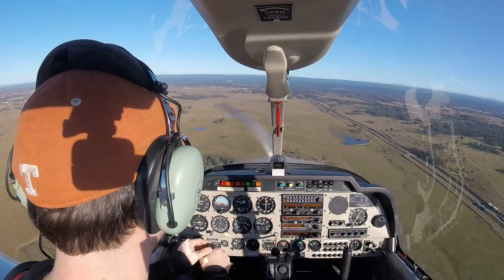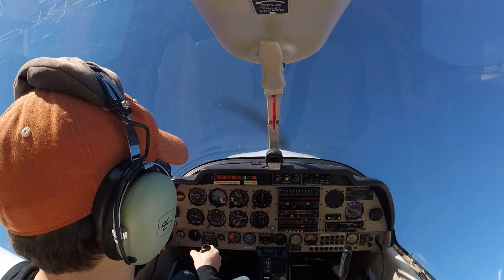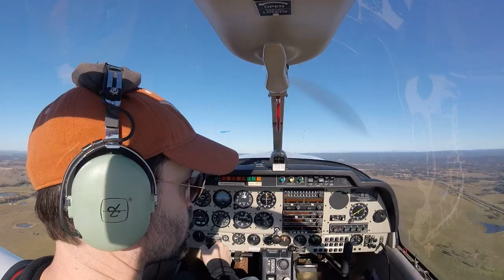RPL lesson 26 (solo aerobatics, practice forced landings, crosswind landing)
After being cancelled four times due to smoke and wind, I finally got to do the solo version of lesson 25. I'm glad I did the crosswind training yesterday! When I got back there was more crosswind than I got to practice yesterday (10 kt gusting to 20 kt today), and I would have been pretty nervous otherwise. But it was no big deal; screwed up the first a bit (blown out, didn't flare in time) so I just went around and did it again.

Aerobatics were decent, though I'm still roaming in altitude a bit in the 2G turns. Hugged the field too much in PFLs, especially the first. I also shouldn't have circled the offset point when I was high, instead just flying further out and joining the funnel. I was worried about compensating for headwind on final, but Doug says the funnel approach (in particular aiming 1/3 into the field) is already conservative enough for that.

* Cleared for takeoff at 19:20.
* Aerobatics start at 32:12.
* First PFL at 33:43. (Bad side-slip technique.)
* Second aerobatics sequence at 40:50.
* Second PFL at 42:16.
* Third aerobatics sequence at 49:19.
* Fourth aerobatics sequence at 52:21.
* Third PFL at 54:16. (Better side-slip this time.)
* Inbound call at 1:03:09.
* Joining the circuit at 1:06:28.
* Go-around at 1:09:05.
* Successful approach at 1:11:00.